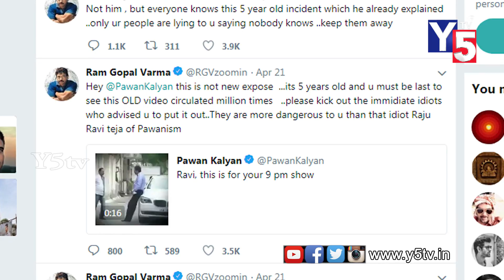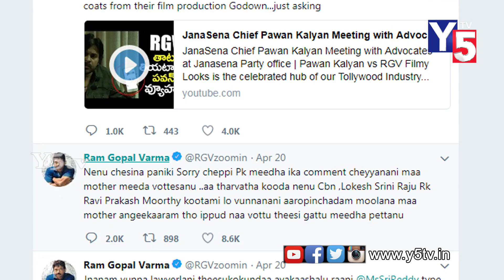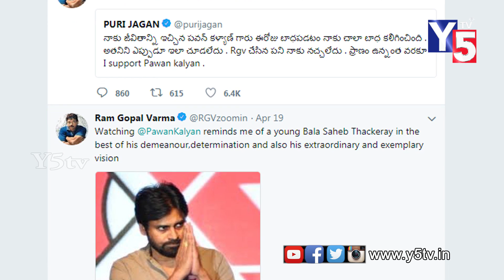RGV Counters to PAWAN KALYAN For his Tweets on MEDIA | RGV Latest | Y5 tv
RGV Counters to PAWAN KALYAN For his Tweets on MEDIA | RGV Latest | Y5 tv | RGV has responded in a different way to the tweets of Pawan kalyan over media.